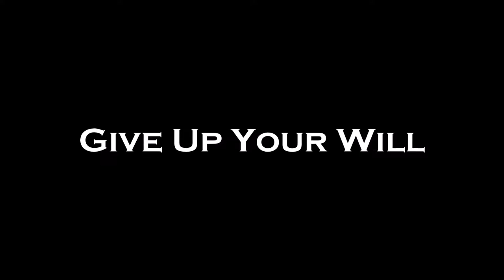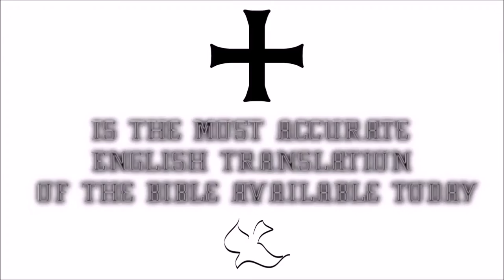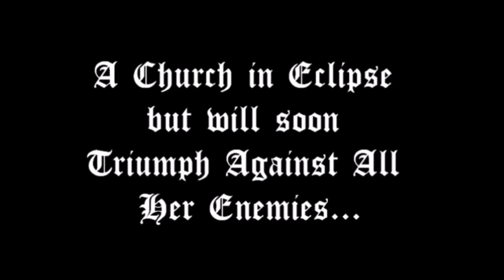♛Douay-Rheims Holy Bible | Apocalypse(Revelations)✠